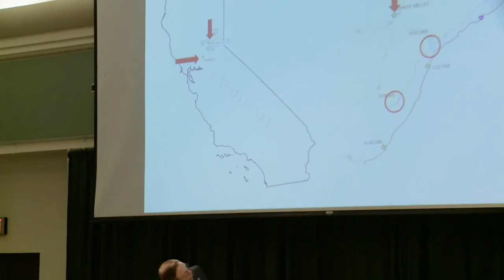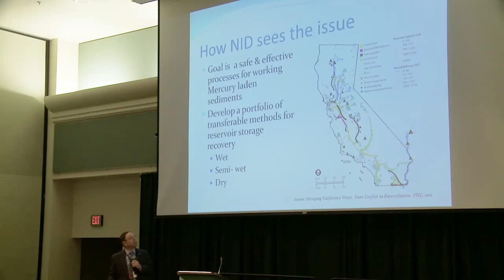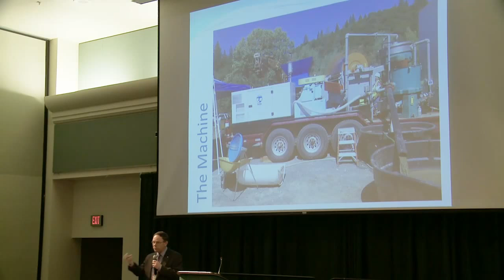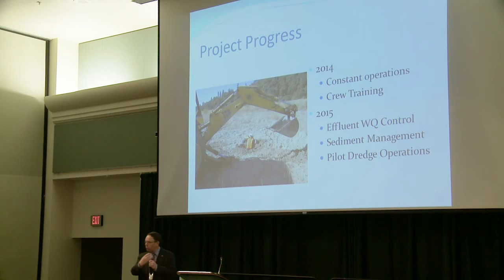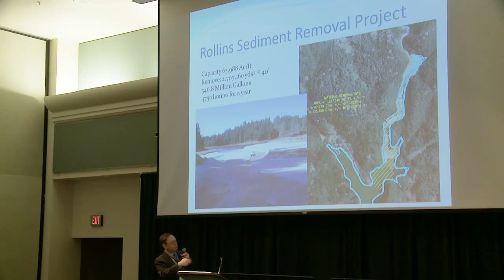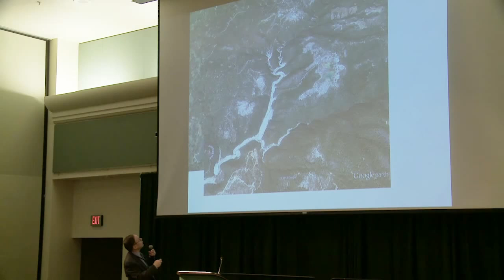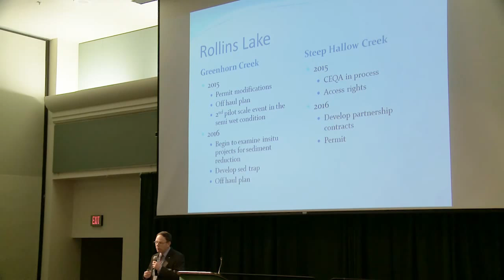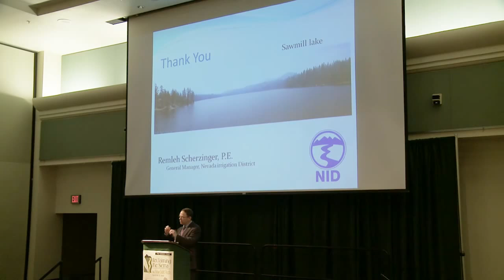Multiple Benefits of Sediment Removal from Reservoirs - Remleh Scherzinger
Remleh Scherzinger P.E., General Manager of the Nevada Irrigation District presents on reservoir storage recovery.  This presentation originates from The Sierra Fund's Reclaiming the Sierra Conference April 20-21, 2015.